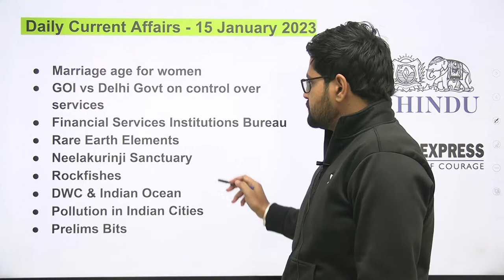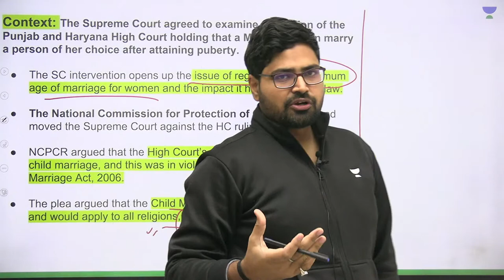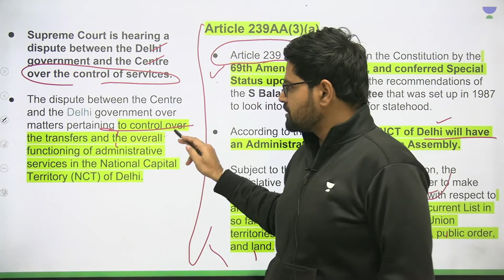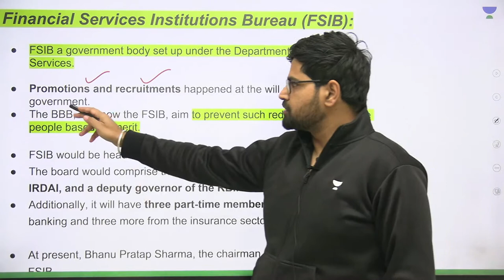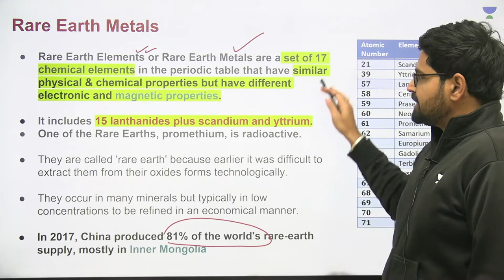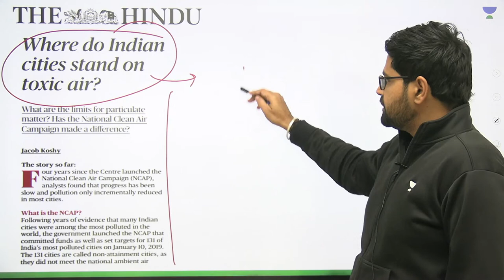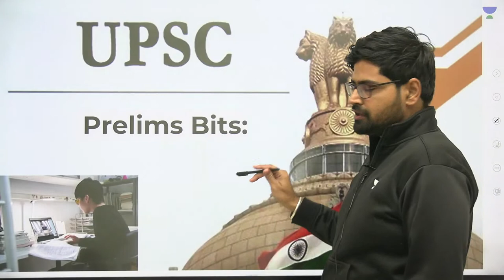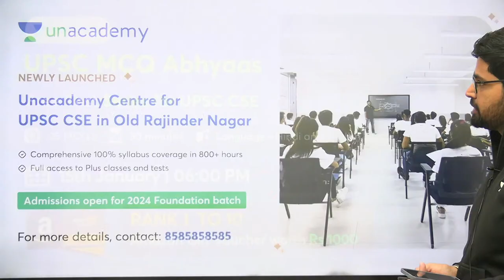The Hindu | Daily Editorial and News Analysis | 15th Jan 2023 | UPSC CSE 2023 | Rahul Bhardwaj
The Hindu editorials in newspapers can be great sources to add analytical points to the facts you need to know. In this session, we will discuss the Editorial Analysis and News Analysis of 15th January 2023 from PIB, The Hindu, and Indian Express and give you the tips you need to help you succeed in the UPSC CSE exam!

You can enroll to Unacademy Subscription and get the following benefits:
1. Learn from your favourite teacher
2. Dedicated DOUBT sessions
3. One Subscription, Unlimited Access to Live Online Classes and Videos
4. Real-time interaction with best-in-class teachers
5. You can ask doubts in live online classes
6. Limited students in each Class
7. Download the videos & watch them offline